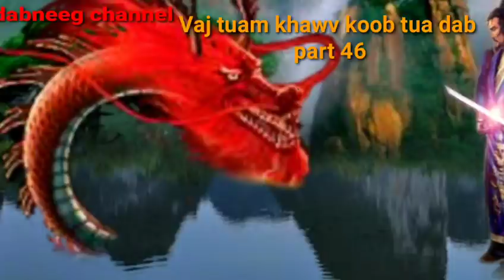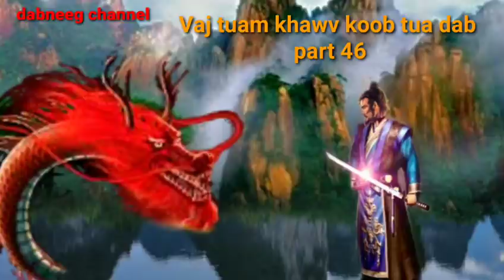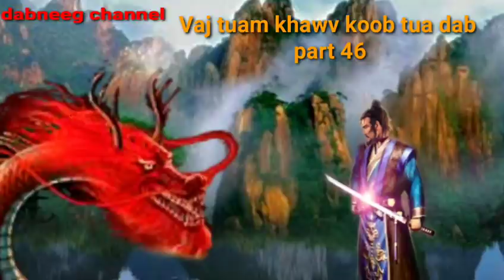Vaj tuam khawv koob tua dab ntu 46-story